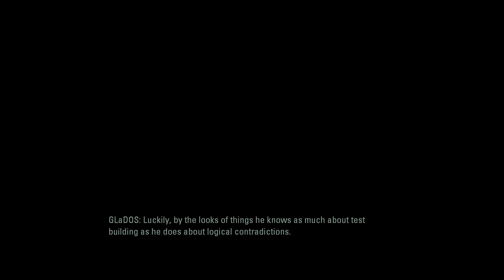Portal 2 - Part 8 | Itchy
DM Plays Episode VIII - I'm not here to scratch your back